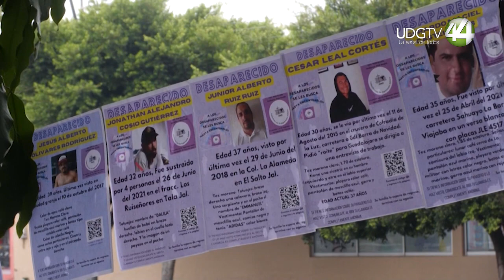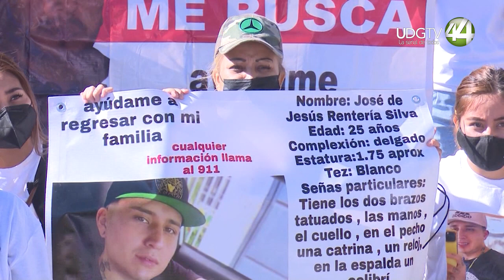100 mil desaparecidos en México